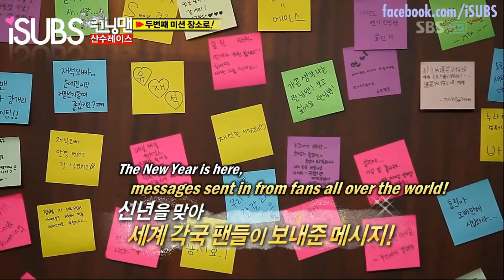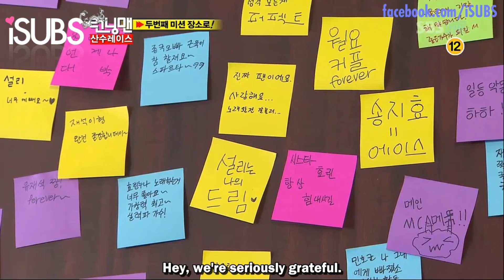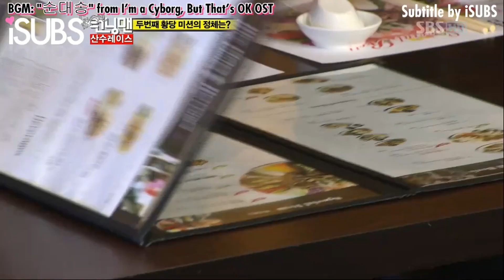Runningman 75 Part 8